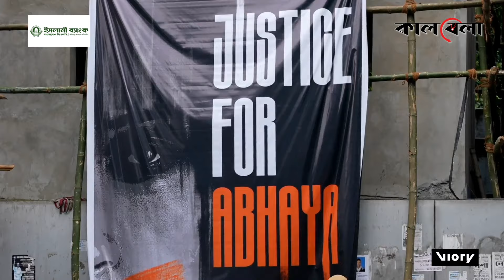প্রচণ্ড চাপের মুখে পদত্যাগে রাজি মমতা | Mamata Banerjee Agree To Resign | kolkata | Kalbela